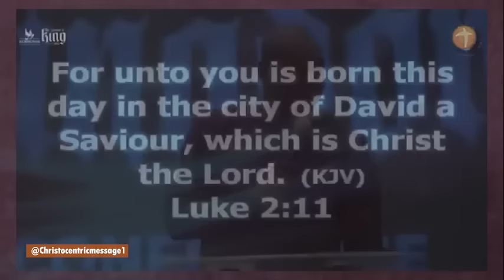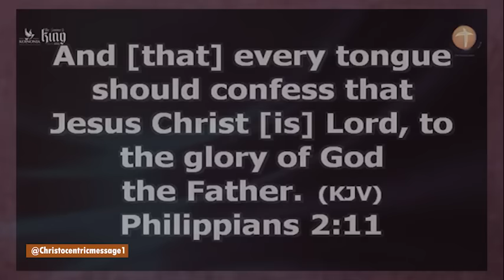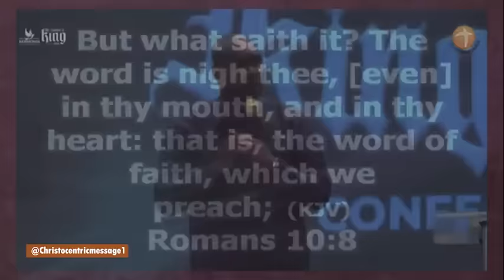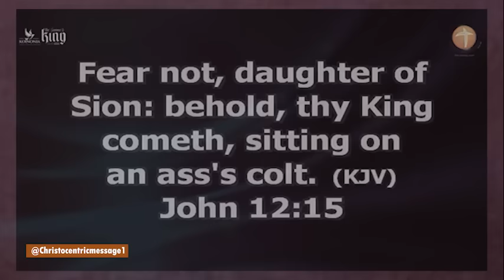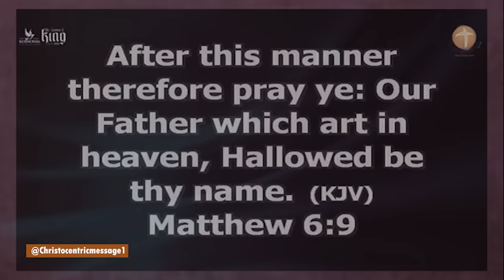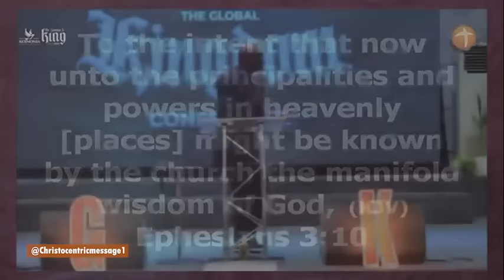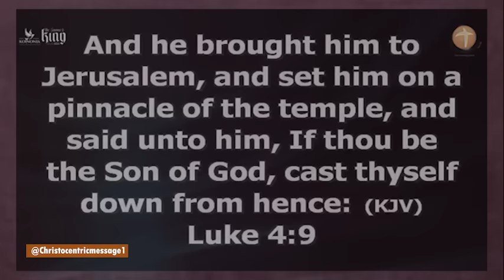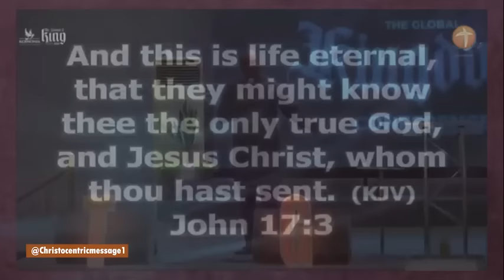THE BATTLE TO SURRENDER TO GOD - APOSTLE JOSHUA SELMAN